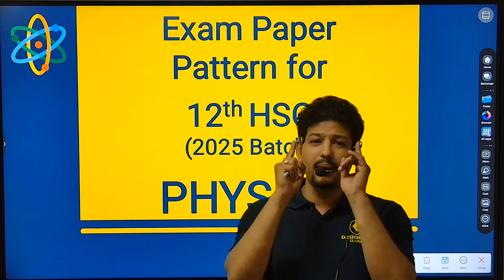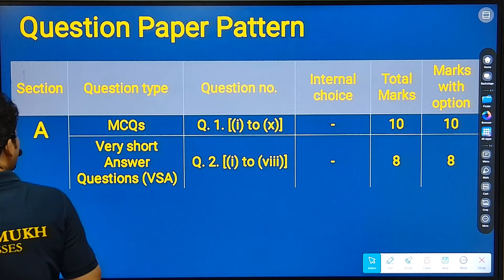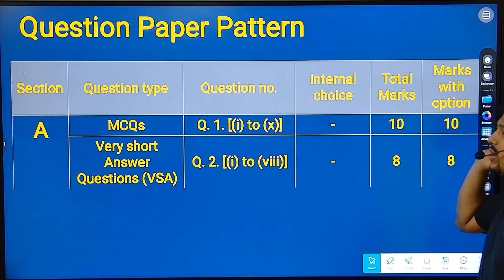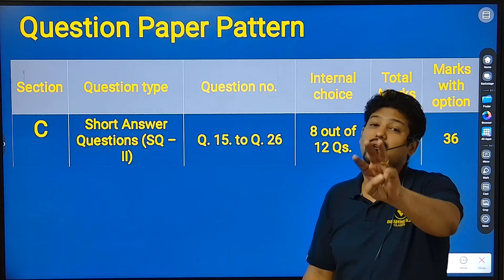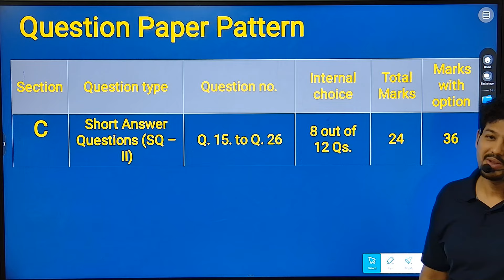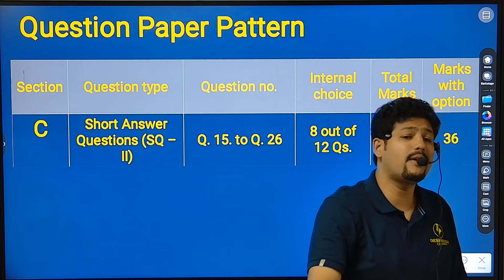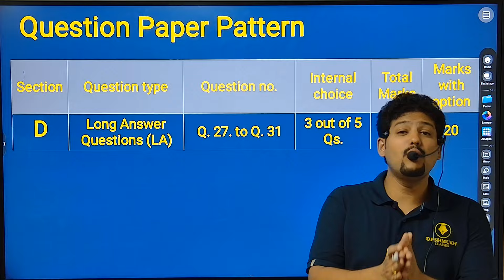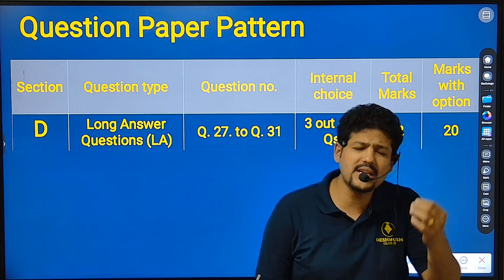🪔Diwali से पढकर TOP करो 🤩| physics strategy for board exam |12th mh board physics important chapters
🛑 Biostudy App For Live Classes, Notes and Test Series